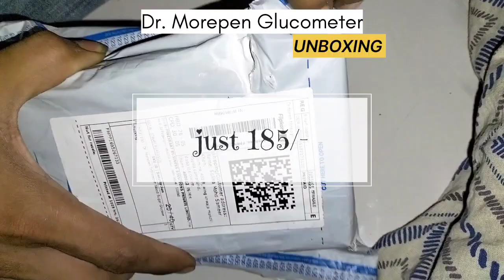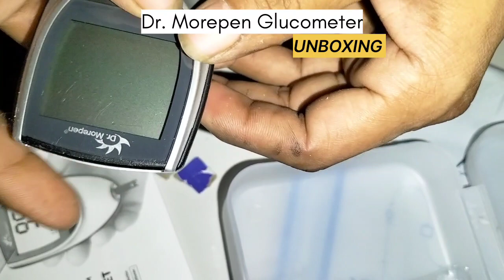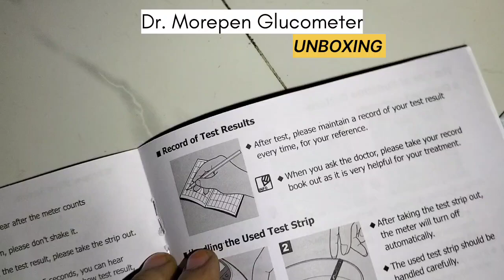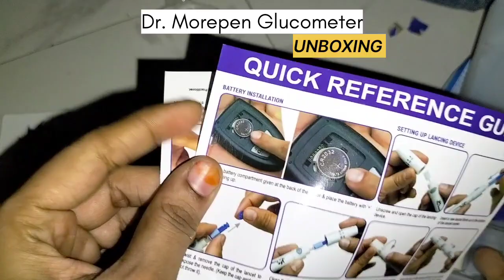Dr. Morepen Blood Sugar Glucose checking machine (Only 185/-)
• Dr. Morepen Blood Sugar Glucose checking machine With 10 lacets (Only Glucometer+lancet+lancing device - Without Strips)

• A small device called a glucose meter or glucometer measures how much sugar is in the blood sample. The drop of blood you get with a finger prick is often enough to use on a test strip. A finger prick can be done with a special needle (lancet) or with a spring-loaded device that quickly pricks the fingertip.

Features & details:
-Only 0.5µL blood required
-Accurate and ergonomic model
-Beeper alert

Kit Includes:
Dr.Morepen Gluco One BG-03 Gluco Meter, Lancing Device, 10 Lancets, Battery, Plastic Case

Product information:
-Manufacturer ‎Dr. Morepen
-Country of Origin ‎India
-Item model number ‎BG-03
-ASIN ‎B01GPLNIKG